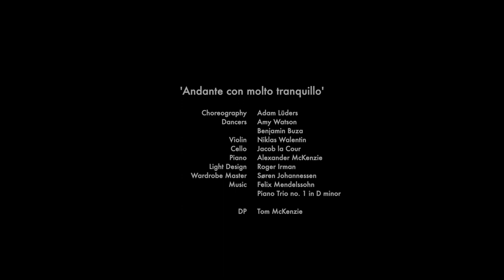Andante un poco mosso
Choreography: Adam Lüders
Dancers: Amy Watson, Benjamin Buza
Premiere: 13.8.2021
Takkelloftet, Royal Danish Opera House
Copyright: Kammerballetten & Adam Lüders
Director of Photography: Tom McKenzie